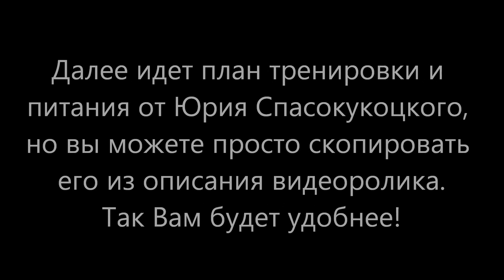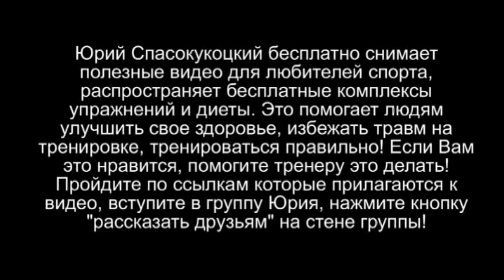Тренировка дома и на турнике - тренировка день 6 - 4.2 кг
Примерный ежедневный план питания для мужчин
1) 1 порция семга в чашечках из авокадо (см. рецепты), 70 г дикого риса (сух. вес);
2) Салат "Оливье" из: 2х цельных вареных яиц, 4х яичных белков, 150 г зеленого горошка, 100 г соленого/свежего огурца;
3) 200 г нежирной рыбы приготовленной на гриле/пару/тефлоновой сковороде без масла, 70 г бурого риса (сух. вес);
4) Омлет из 6ти яичных белков с 75 г креветок или любых морепродуктов;
5) 200 г тунца, овощной салат из: 150 г помидор, 50 г листьев салата.
ИТОГО:

1772 -- ккал, ,белки 200, углеводы 150, жиры 45, клетчатка 16 гр
Примерный ежедневный план питания для девушек
1) 150 г овощного салата из: 50 г листья салата, 50 г помидор, 50 г огурца с 40 г авокадо, 145 г тунца (в воде), 30 г бурого риса (сух.вес)
2) Салат "Оливье" из: 3 яичных белка, 35 г зеленого горошка, 50 г свежего/соленого огурца
3) 150 г салат овощного салата из: 50 г листья салата, 50 г помидор, 50 г огурца с 40 г авокадо, 135 г тунца (в воде), 30 г бурого риса (сух.вес)
4) Салат "Оливье" из: 3 яичных белка, 35 г зеленого горошка, 50 г свежего/соленого огурца
5) 150 г овощной смеси на пару (капуста, спаржа, горошек зеленый), 145 г тунца

1000 -- ккал, ,белки 120, углеводы 79, жиры 22, клетчатка 10 гр
Юрий также составляет индивидуальный план питания и тренировок для своих клиентов на каждый день недели

План тренировки
Приседания сумо  с жимом верх сумки (или без нее, если вы начинающий)
10-25 повторений.
Сразу без отдыха (начинающим через 90 секунд)
Отжимания от пола с толчком (или отжимания стоя на коленях для начинающих)
10-25 повторений.
Наклоны с сумкой сидя или стоя
20-30 повторений
Повторяем по кругу все 3 упражнения
Делаем 2-6 кругов в зависимости от своей формы, чем больше «кругов» и чем меньше паузы между упражнениями, тем выше интенсивность тренировки.